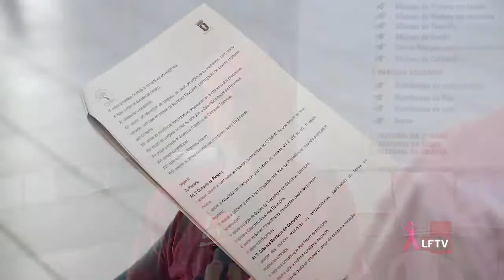Reunião do COMPAI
Nesta sexta-feira, membros do Conselho de Política Ambiental Integrada em Lauro de Freitas, convocaram reunião extraordinária para tratar do regimento, confira: